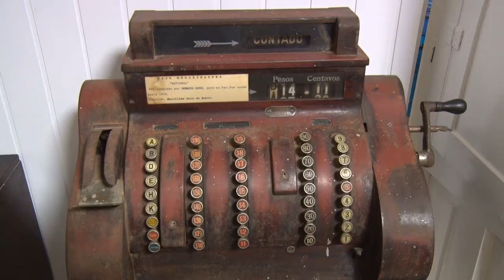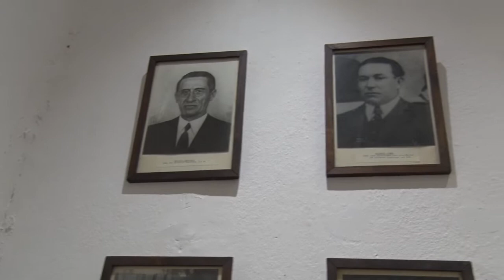VANESA MOLINA - INAUGURACIÓN MULTIESPACIO CULTURAL